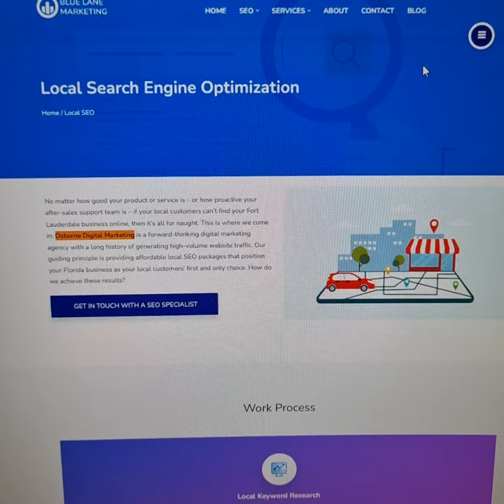SOMEONE STOLE MY CONTENT!!! LOST $$$$$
This video is for anyone who has had their site stolen, and has lost valuable information like blog posts, articles, and photos. In this video, I'll show you how to track down the thief and get your site back.

If you've had your website stolen, then this video is for you. In this video, I'll show you how to track down the thief and get your website back. I'll share with you some tips on how to prevent your website CONTENT from being stolen in the first place, and how to recover if it has already been stolen. Watch this video and learn how to get your website back.

Is an unhealthy website costing you leads? Do the FREE website health assessment now

Osborne Digital Marketing